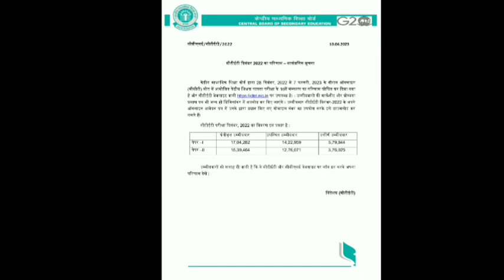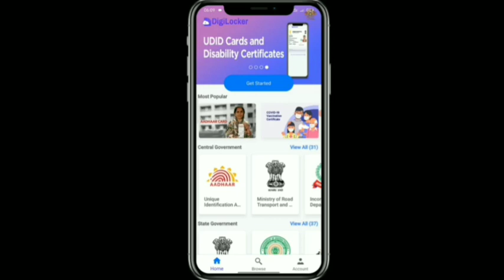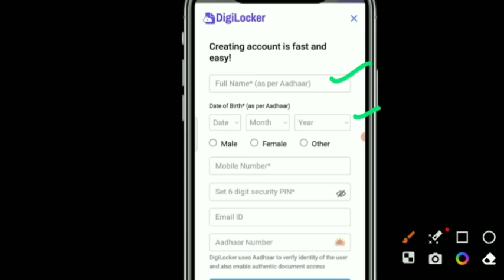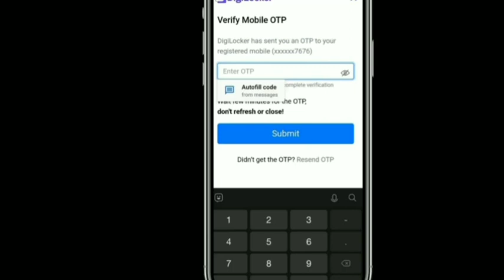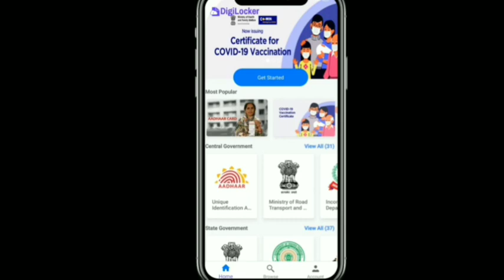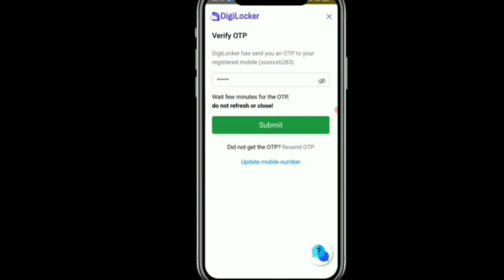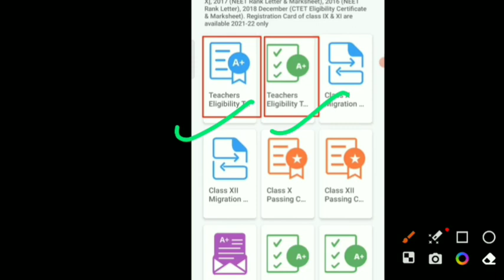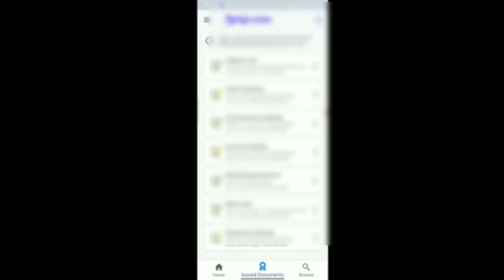digilocker se ctet marksheet kaise nikale | digilocker se ctet certificate kaise download kare 2023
digilocker se ctet marksheet kaise nikale bina roll number ke
digilocker se ctet marksheet kaise nikale dec 2023
digilocker se marksheet kaise nikale
digilocker se migration
certificate kaise download digilocker se ctet marksheet kaise nikale
digilocker se rc kaise download kare
digilocker se pan card kaise download kare
digilocker se aadhar card kaise download kare digilocker se driving licence kaise nikale
digilocker se abc id kaise nikale
digilocker se voter id card kaise download kare
digilocker se result kaise dekhe
digilocker marksheet
digilocker marksheet kaise upload kare
digilocker marksheet no record found
digilocker marksheet download
digilocker marksheet fetching problem
digilocker marksheet problem
digilocker marksheet download problems
digilocker marksheet tamil
digilocker marksheet valid digilocker marksheet year
ctet certificate 2023 kab aayega
ctet certificate 2022
ctet certificate kab aayega
ctet certificate download kaise kare
ctet certificate
ctet certificate digilocker se
कब तक आ जाएगी CTET 2023 मार्कशीट ?
2023 kaise download kare
ctet digilocker kaise banaye
ctet digilocker certificate
ctet digilocker marksheet
ctet digital gk classes ctet digilocker marksheet 2022
digilocker se ctet marksheet kaise nikale
CTET का मार्कशीट
digilocker
digilocker ctet certificate 2022
digilocker kya hai
digilocker me ctet ki marksheet kaise download kare
digilocker aadhar already linked problem